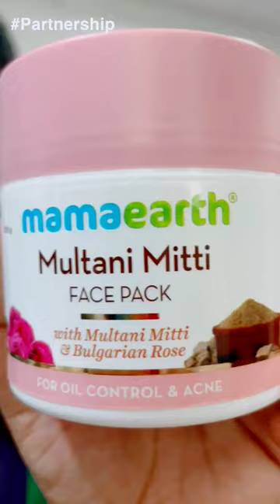Oil Free for you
Check out Mamaearth’s Amazing Multani Mitti Range